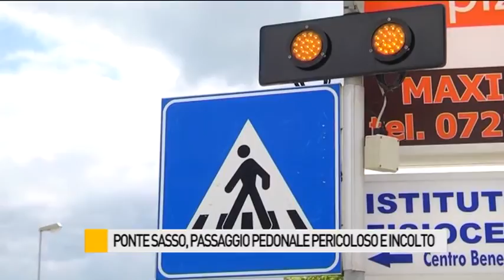Ponte Sasso, passaggio pedonale pericoloso e vegetazione incolta